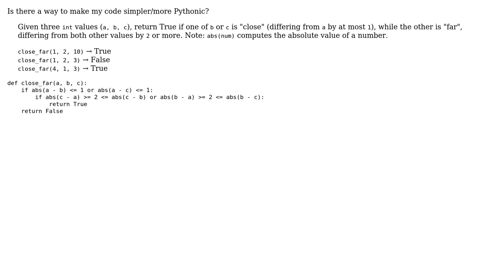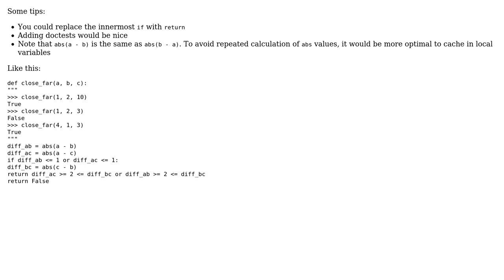Code Review: Using logic to compare absolute values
With thanks & praise to God, and with thanks to the many people who have made this project possible! You are responsible for your own actions.